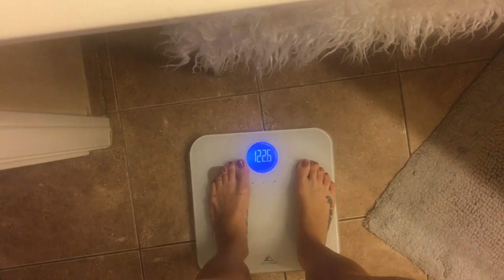Trimester 1 Training- Full Body Workout | 9wks Pregnant | Danielle Lipski (Vlog 3)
9 week pregnant. Baby is the size of a GRAPE. Still maintaining weight at 122lbs, waist is slowly growing at 26.5". I am hitting the gym 2-3x a week with this fatigue. Changed all my training to full body workouts due to the lack of times I am going rather than individual body groups. Also incorporated Yoga into my training on Saturdays.

Owner of Ardella
Tampa's premier portrait art studio. Family, sports, editorial, commercial. Full studio for all your filming and photography needs available for rent.

mention Danielle Lipski for a discount!